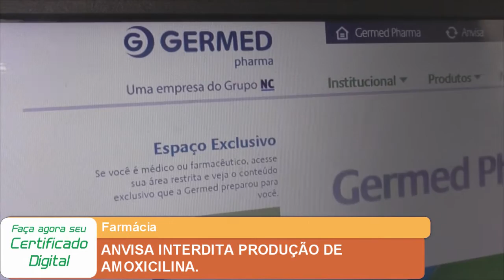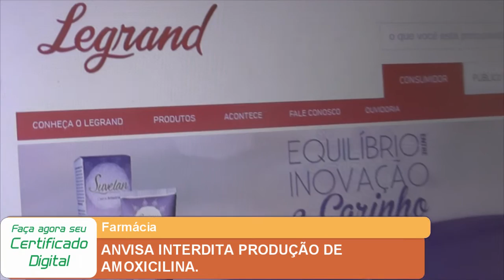ANVISA INTERDITA PRODUÇÃO DE AMOXICILINA.